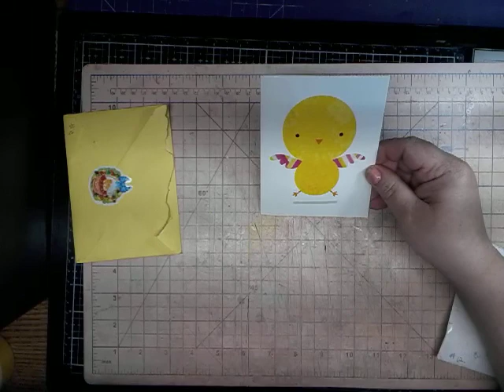Entry # 11 and 12 to my Giveaway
Crafts and Tea with Janetkay